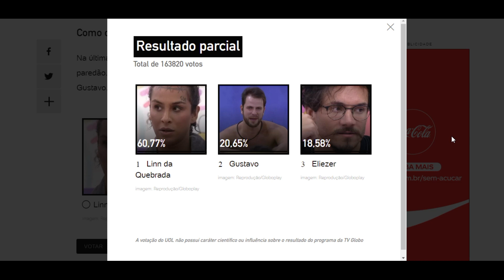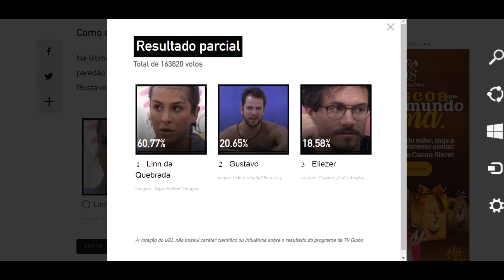ENQUETE UOL BBB 22 atualizado 2h dia 10 '13º paredão' fim da linha quem vai ser eliminado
Resultado parcial
Total de 163820 votos
60,77%Reprodução/Globoplay
Linn da Quebrada
imagem: Reprodução/Globoplay
20,65%Reprodução/Globoplay
Gustavo
imagem: Reprodução/Globoplay
18,58%Reprodução/Globoplay
Eliezer
imagem: Reprodução/Globoplay